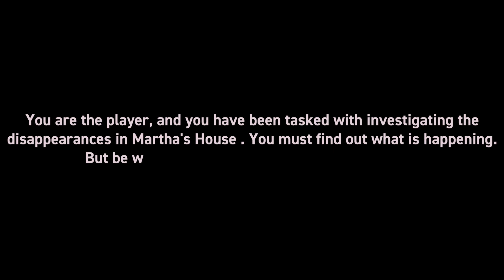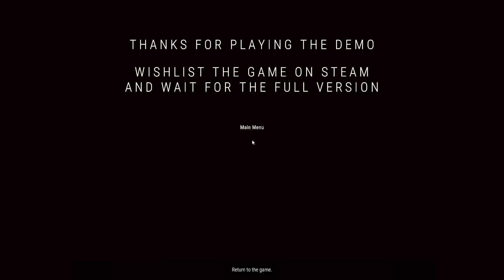DO NOT PLAY WITH THESE DOLLS...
Sub or i die xo